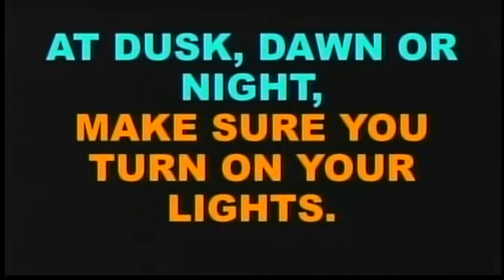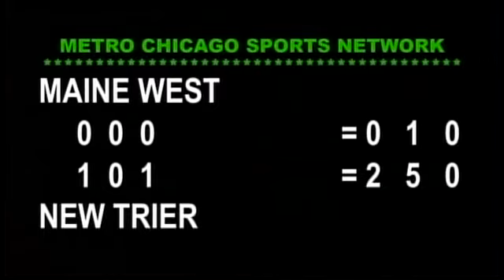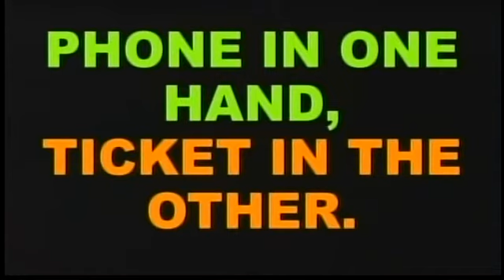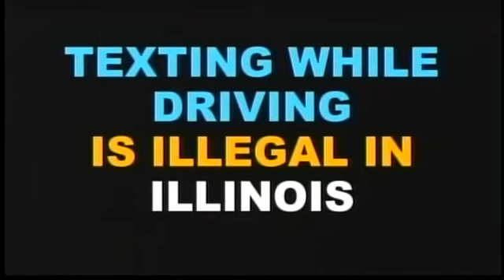New Trier baseball v Maine West 04 12 18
New Trier Trevians play a cross-over Central Suburban League game with Maine West Warriors at Duke Childs Field.